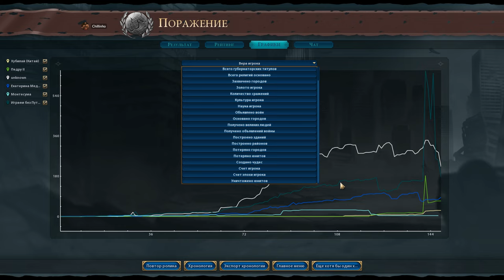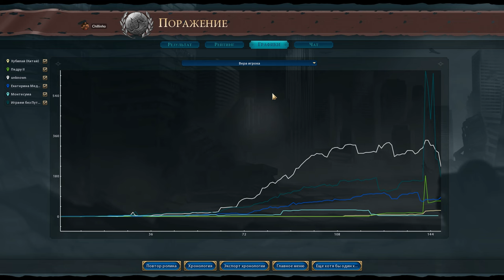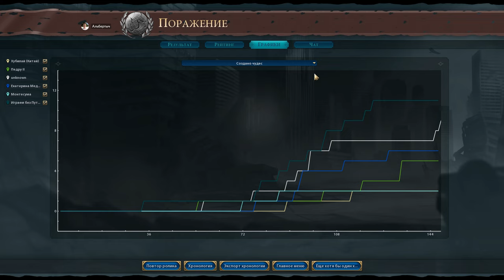ГРУЗИНСКИМ рок-музыкантам запрещают играть концерты! Тотальная цензура! Серия №7 Civilization VI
► Bitcoin: bc1qhswrpdxwyajcz4c5v2rw3q6z9xv6m482dmtal3
► Ethereum: 0x9E2F06907c446a0FBb81c65D09b49B89648abee9